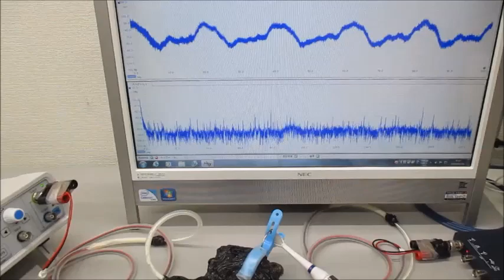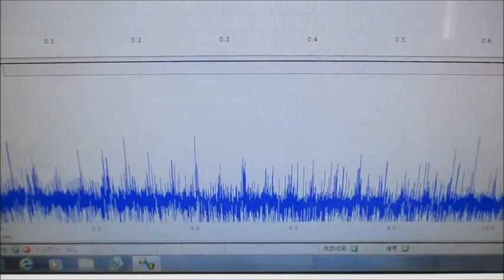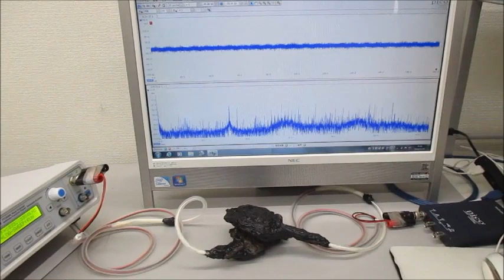非線形現象の音圧測定解析に基づいた、超音波伝搬制御技術 ultrasonic-labo